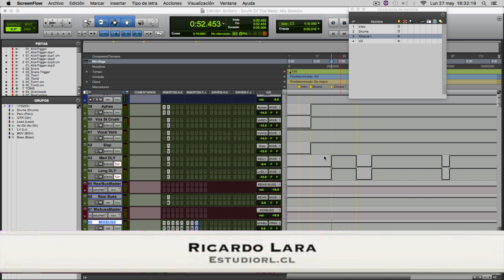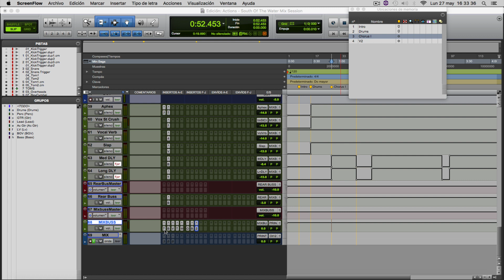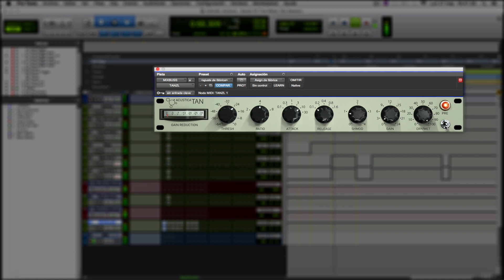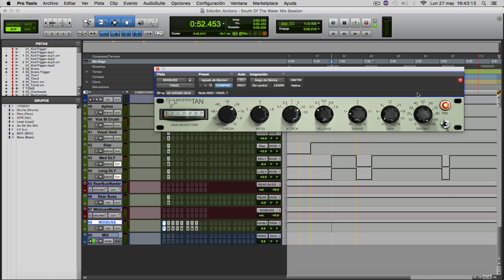ACUSTICA AUDIO - [ TAN COMPRESSOR ] - 31 DÍAS 31+ PLUGINS VST GRATIS | Estudiorl.cl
Por los próximos 31 DÍAS revisaremos 31 y más PlUGINS DE MEZCLA GRATIS con los que puedes ir armando tu propia COLECCIÓN DE PLUGINS.
No veas ésta serie solo como una revisión de PLUGINS, vela como un mini curso de Mezcla en el que te voy explicando lo que hice paso a paso.